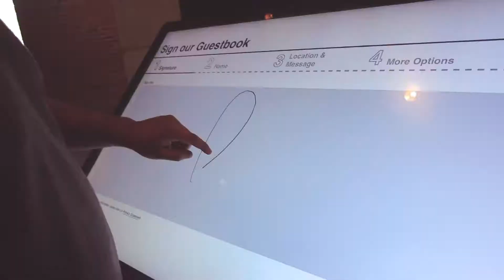MoMA + Brooklyn Museum + Brooklyn Bridge | Travel Vlog | Mishie Del Rosario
Taking advantage of the warmer weather to museum hop, and finally cross the Brooklyn Bridge! My brother and I also put our shooting skills to the test. It was quite fun to be a tourist in your own neck of the woods some times!